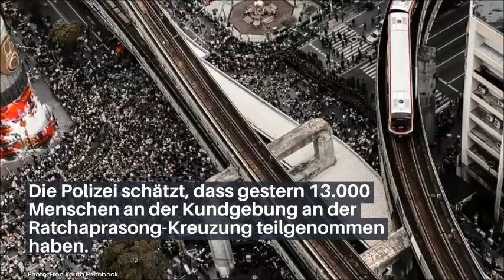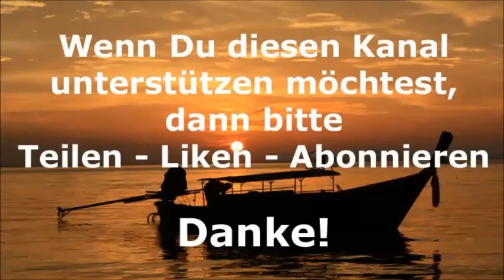Thailand Aktuell - Daily News vom 16. Oktober 2020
Daily News aus Thailand vom 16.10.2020: Thailand Aktuell informiert täglich über die neuesten Nachrichten aus Thailand

Heute:
- Premierminister droht mit Ausgangssperre
- Polizei geht gegen Demonstranten vor
- Am Dienstag sollen die ersten Touristen aus China ankommen
- Gut betuchte Elite-Card-Inhaber dürfen mit Privatjets einfliegen